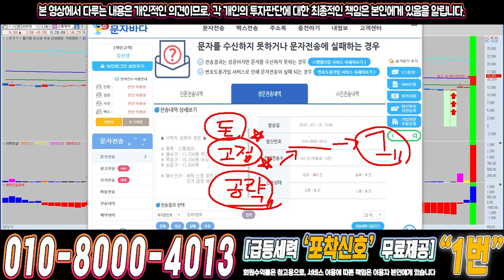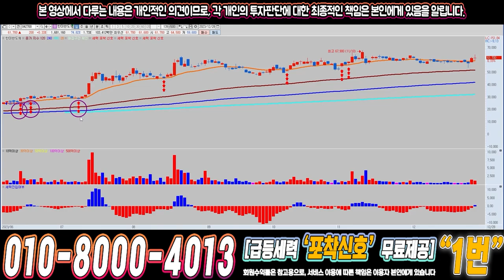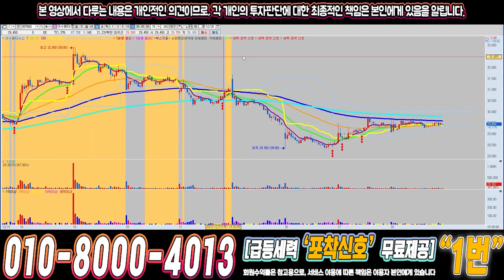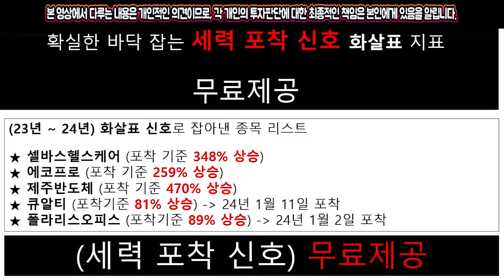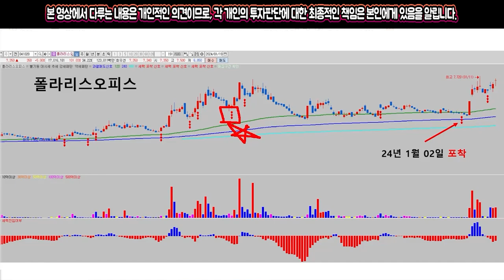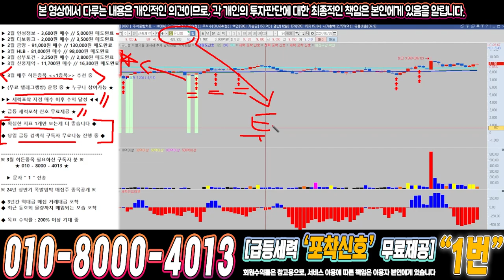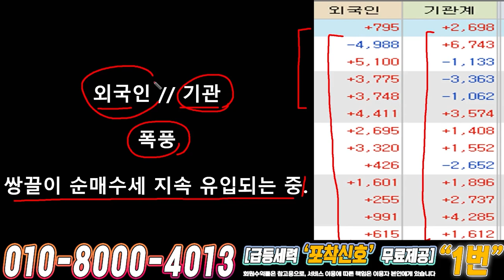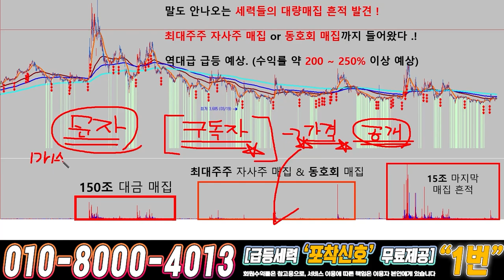유니셈 ) 드디어 4월에 큰거하나 옵니다!!